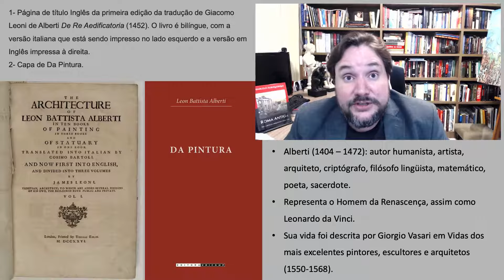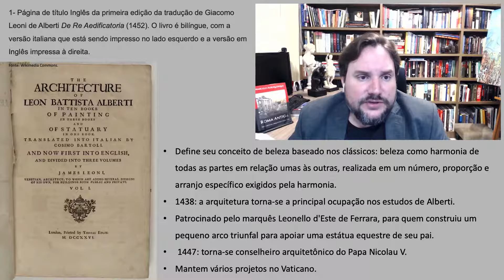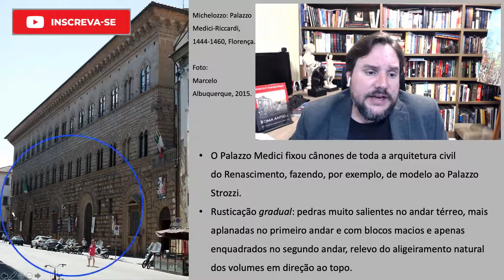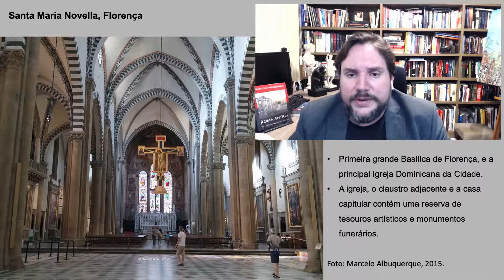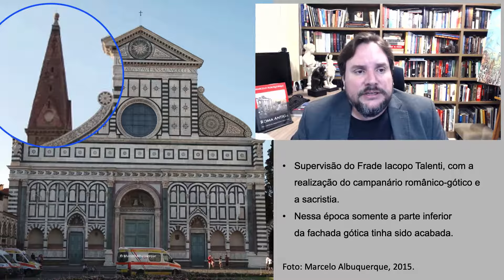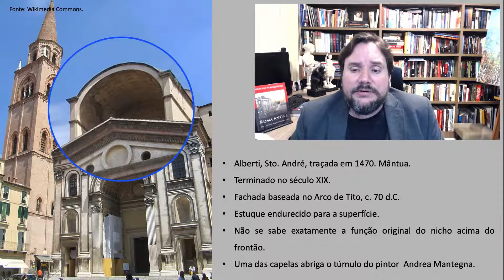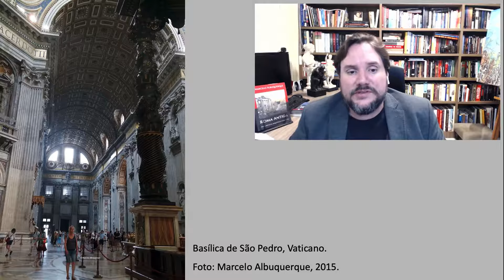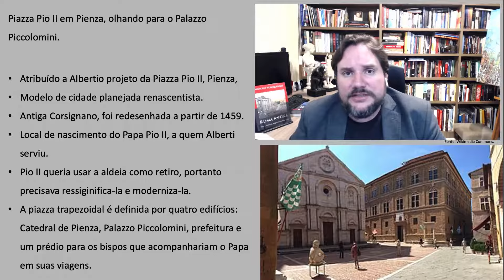Renascimento: Arquitetura - Leon Battista Alberti